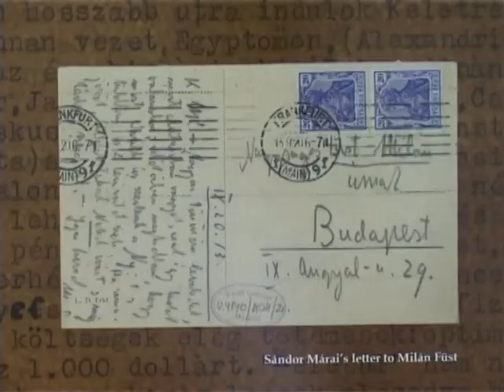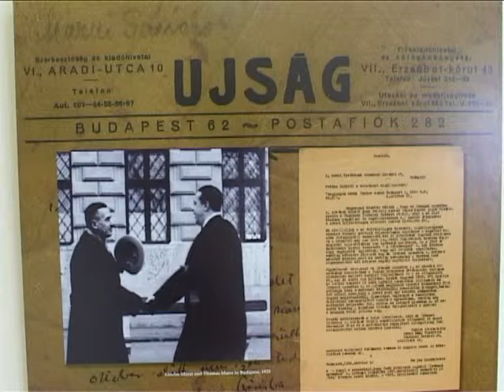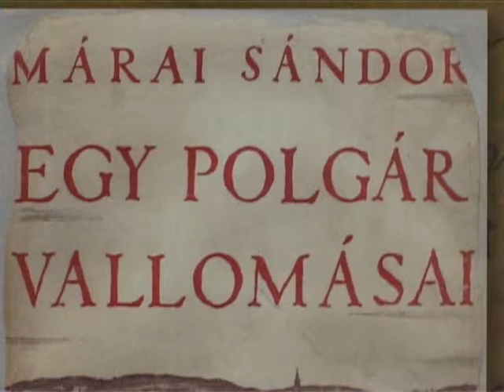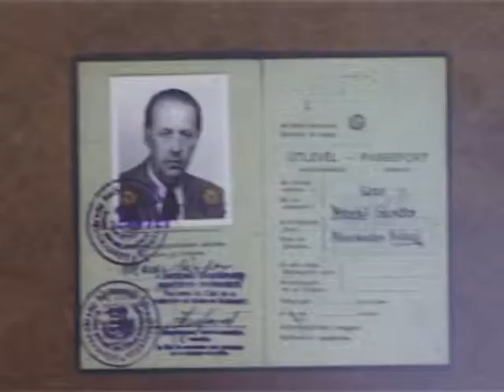Márai Sándor a kassai polgár